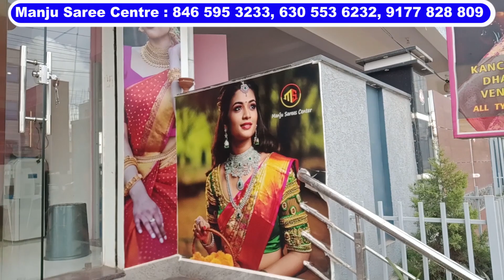పెళ్లి పట్టు చీరలు అతి తక్కువ ధరలో || Single Saree Home Delivery || Fancy Sarees ఫ్యాన్సీ చీరలు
Shop Address :
Manju Sarees Centre
Designer Sarees & Boutique
( Wholesale & Retail Available )
Vinayaka Hills, Road No.6,
Near Sri Bharathi Vidhyalaya School,
B.N.Reddy, LB Nagar
Hyderabad